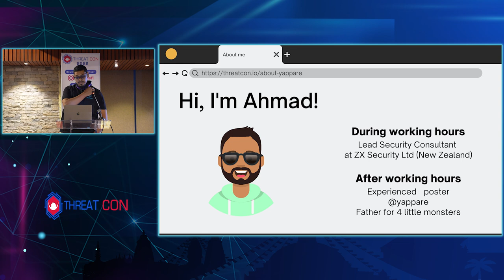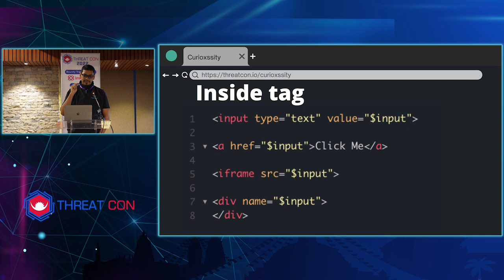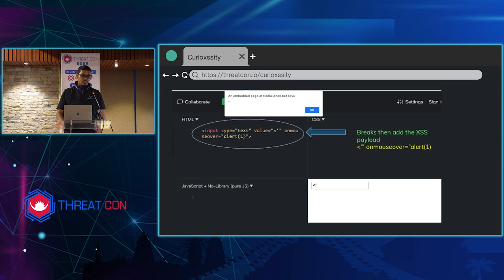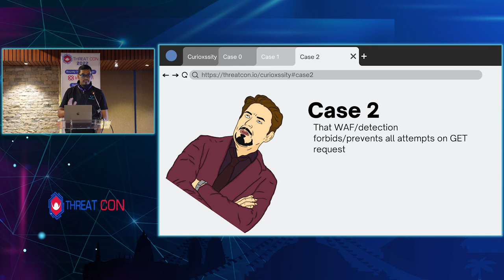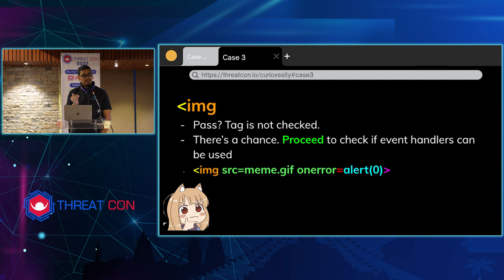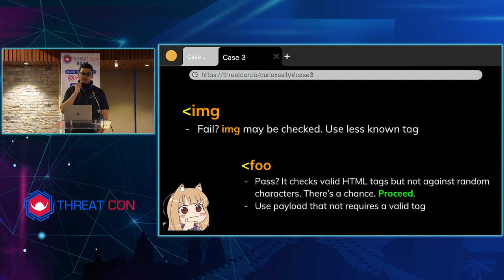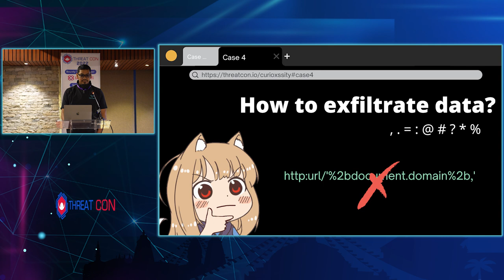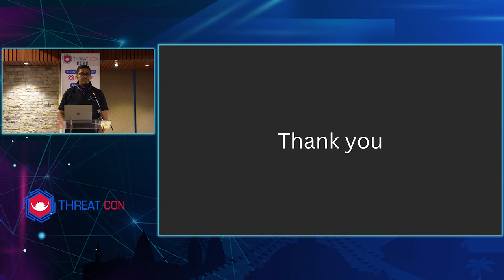THREAT CON 2022- XSS Curioxssity by Ahmad Ashraff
Today, all bugbounty hunters have a methodology for hunting bugs. Some focus on an intensive recon approach to identify their 'golden pots'. Some spend time analysing the source codes before the hunt and others rely exclusively on automation tools.
Whatever approach you choose, there will be a result. In this presentation, the speaker will share his experience with bugbounty by focusing on only one type of vulnerability, Cross-site Scripting (XSS).
While most of the web applications tested are generally vulnerable to this vulnerability, there are times when they are not thoroughly tested due to the annoying filters or WAF enabled on them. Does that mean they are bulletproof?
In this presentation, the presenter will share tips and tricks that he used during this situation to get a decent amount of side income.